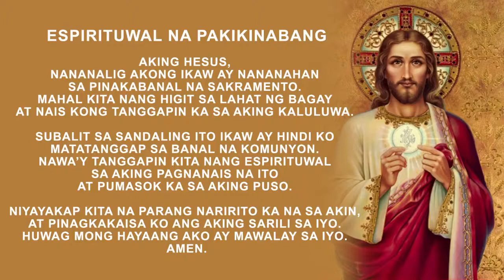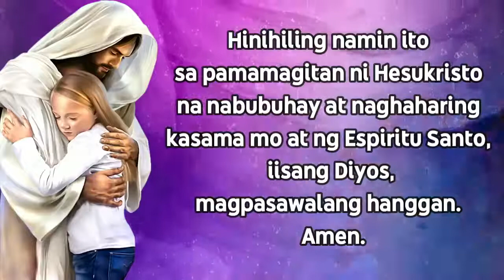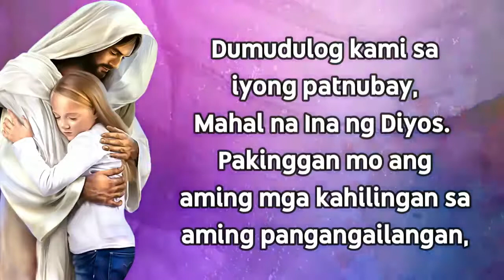Banal na Misa: Linggo ng Pasko ng Muling Pagkabuhay (4PM) 4/4/2021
Banal na Misa: Linggo ng Pasko ng Muling Pagkabuhay
Punong Tagapagdiwang: Rev. Fr. Jorge D. Peligro, OAR